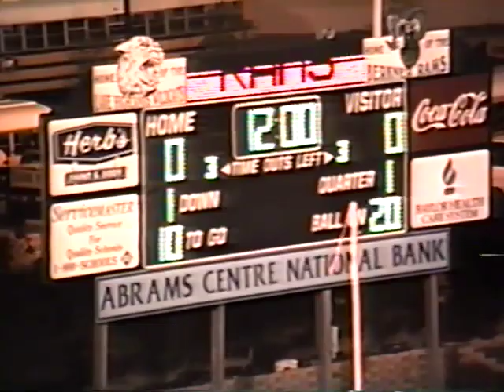BHS vs Pearc 10 9 98 Wide